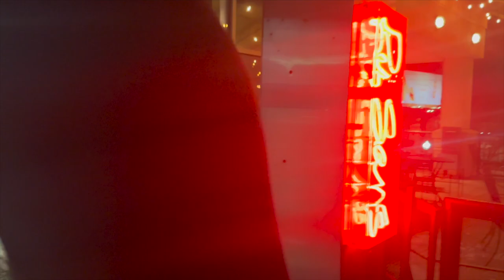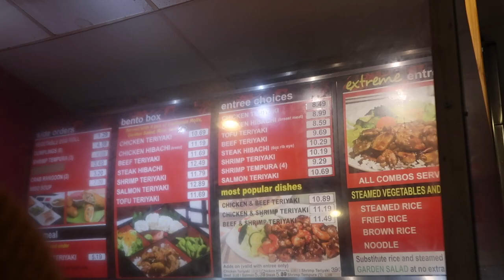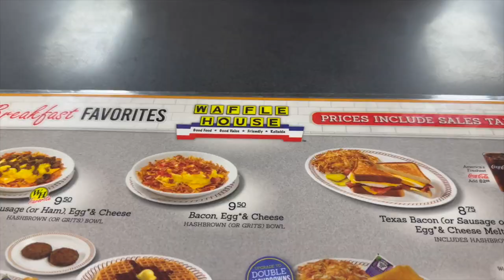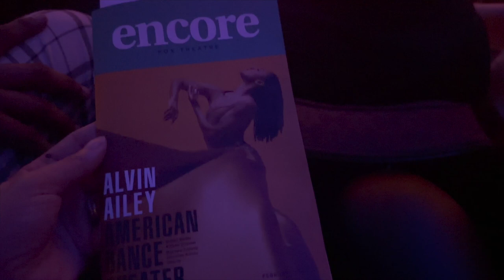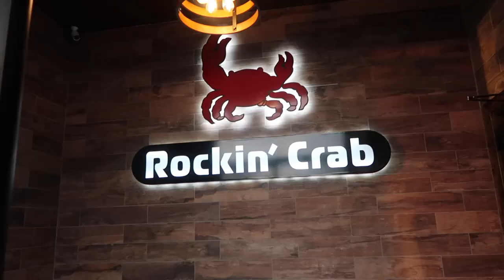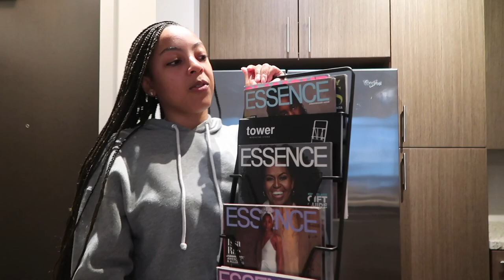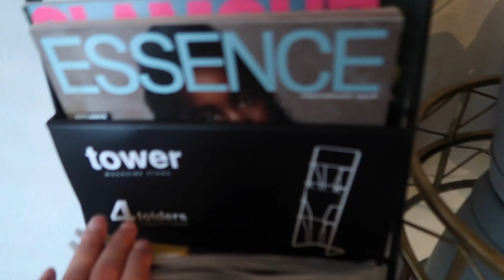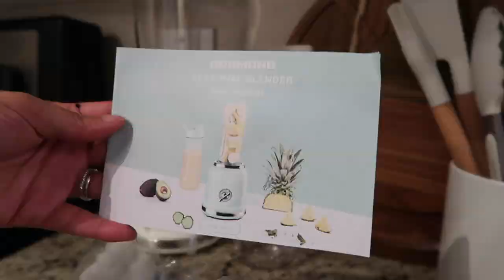VLOG | Quick Trip to Atlanta + Alvin Ailey Show + NAACP Image Awards + Home Updates + More!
Hey guys, welcome back to another vlog! In this Weeklyvlog we took a quick trip back to Atlanta, attended an Alvin Ailey Show, the NAACP Image Awards and more! Hopefully you all enjoy :) More videos & fun new content to come!